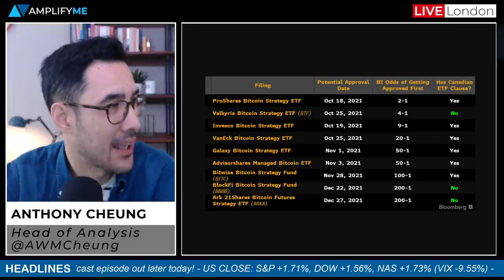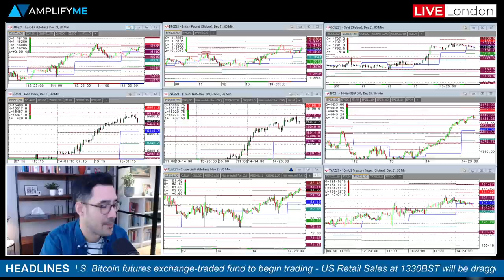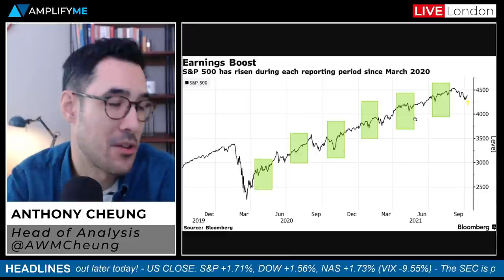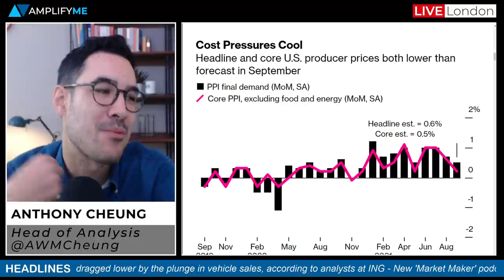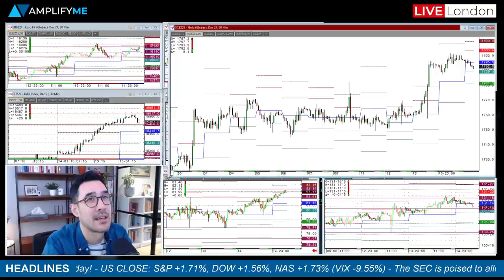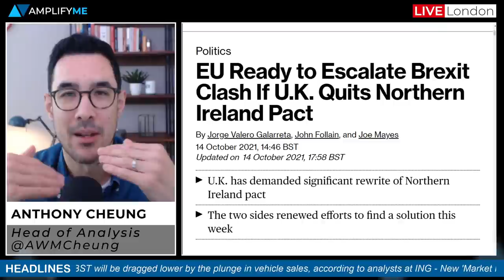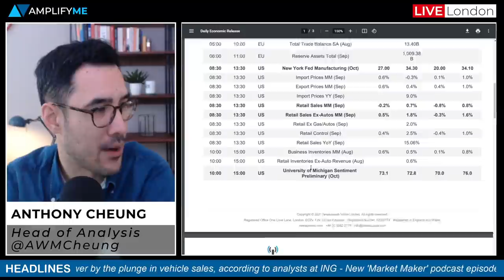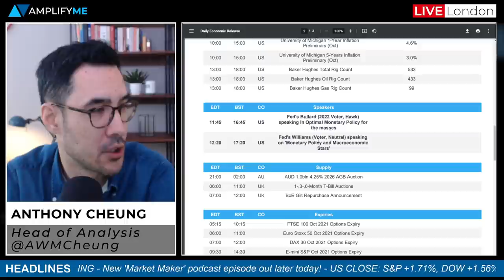The SEC Is Likely To Allow The First U.S. Bitcoin Futures ETF To Begin Trading Next Week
- Bitcoin rallies overnight as regulators near ETF approval (00:00)
- Overview of markets sentiment at the EU open (00:00)
- Why are stocks rallying at the moment? (4:15)
- AmplifyME Market Maker podcast (6:54)
- US FDA back Moderna COVID booster shots for elderly (7:17)
- WTI crude futures back in sight of weekly highs (8:18)
- Update on China and Evergrande (9:59)
- The latest headlines on Brexit (10:54)
- What to expect from US Retail Sales today (13:28)